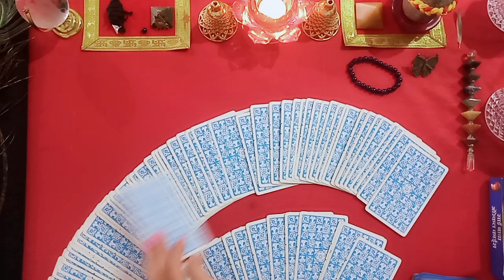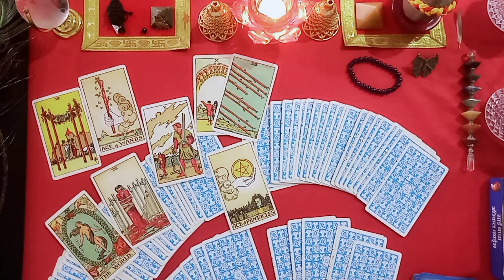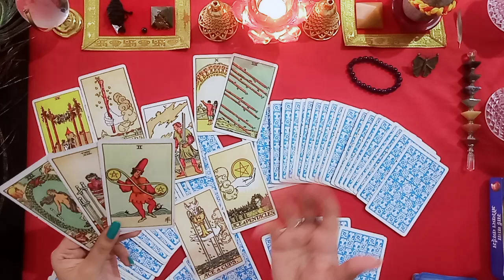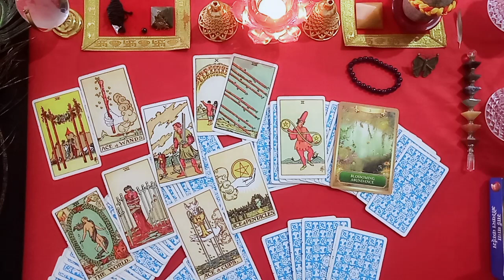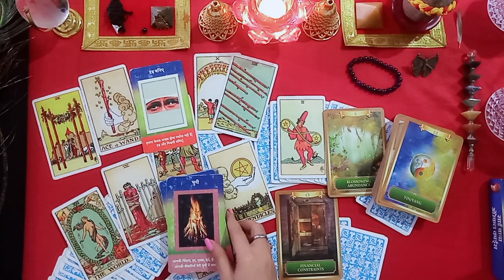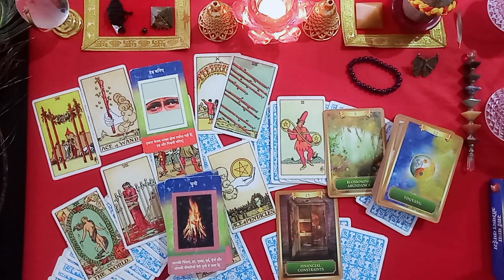Part-2 Karma Love Reading l Divine Guidance l Healing l Daily Guidance 🧿